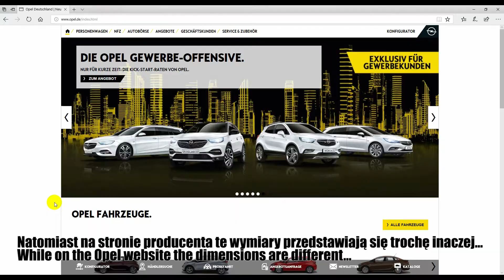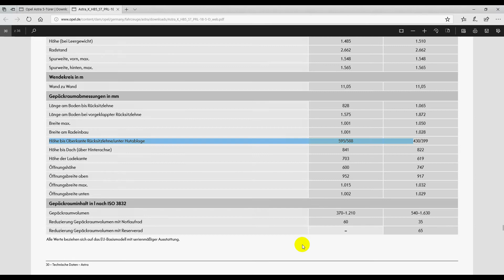Prawdziwe wymiary bagażnika w Oplu Astra K